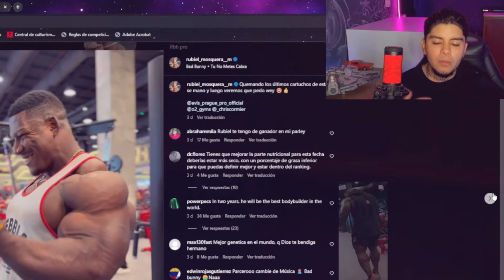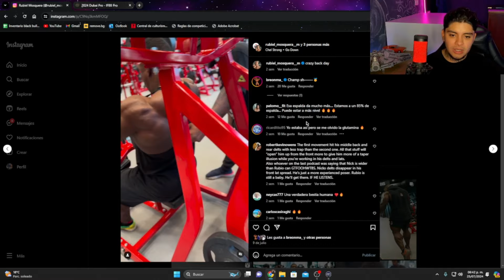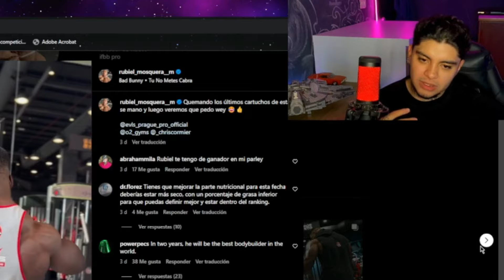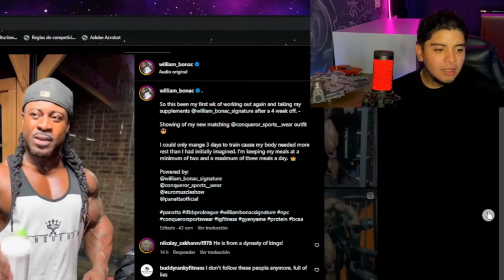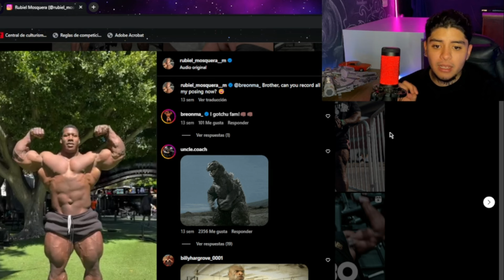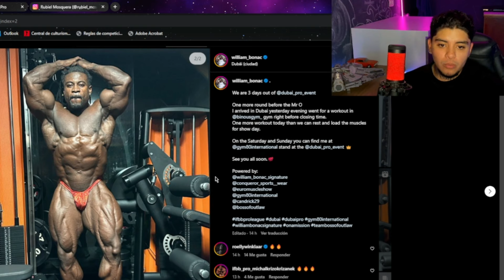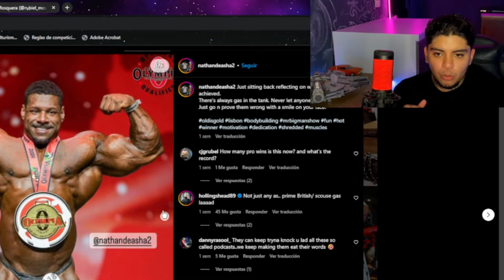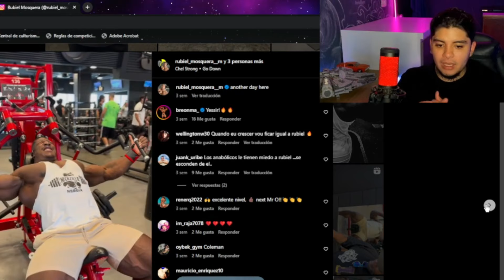¿¿RUBIEL CONSEGUIRA SU PASE AL MR OLYMPIA 2024??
RUBIEL BUSCARA SU CLASIFICACION AL MR OLYMPIA... LO CONSEGUIRA??